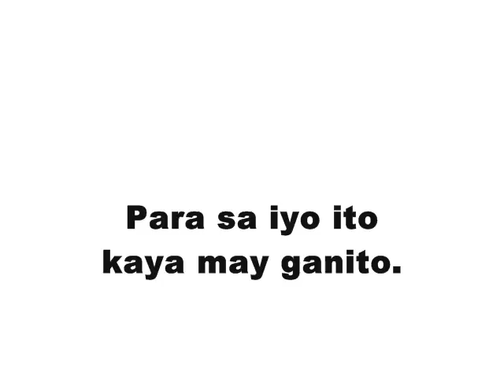Mga 'Pre (Astig Mo 'Bro)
This video is dedicated to Marlon dela Pena on his birthday today Feb 1, 2013.  just for fun,